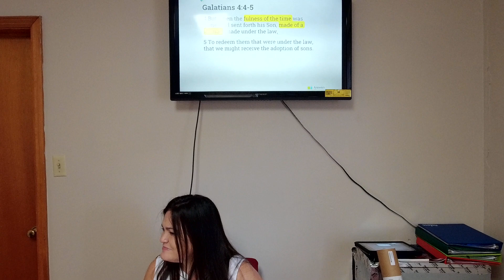7 Cs of History: Creation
Welcome to our Adult Sunday School Class
Our goal is to dig deep within God's Word and grow in knowledge and relationship with our Creator. Join us for an overview of the 7 Cs.